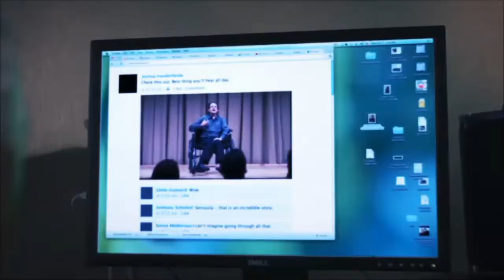DIGG Part 2: Discipleship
Every Nation Pastor Traci Watson at Imperial Medical School in Hammersmith, London.